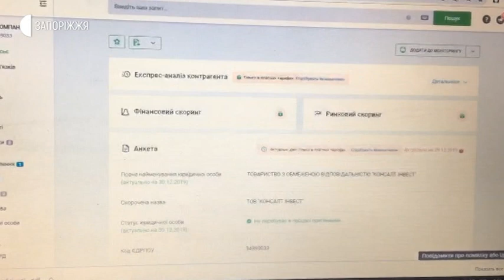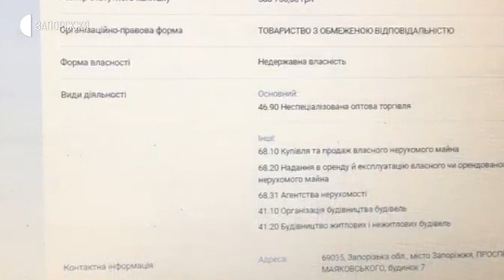Новини - Будівництво - 31.12.2019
Мешканці багатоповерхівки за адресою: вулиця Українська 2, що у Запоріжжі,занепокоєні планами орендаря земельної ділянки біля їхнього будинку звести на цьому місці житлову висотку, торговий центр та паркінг.